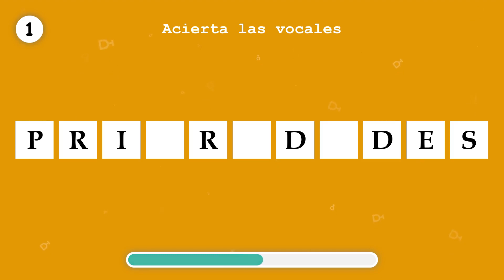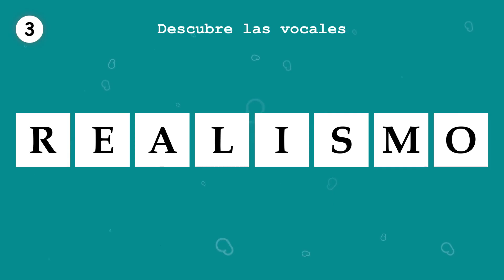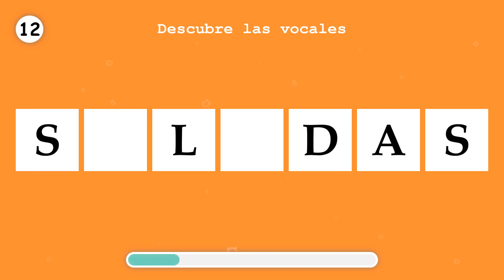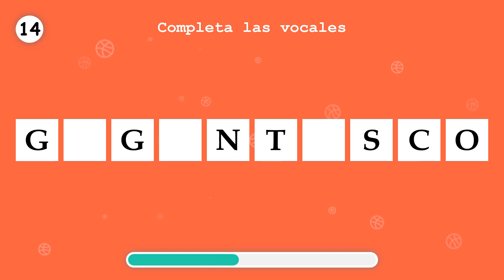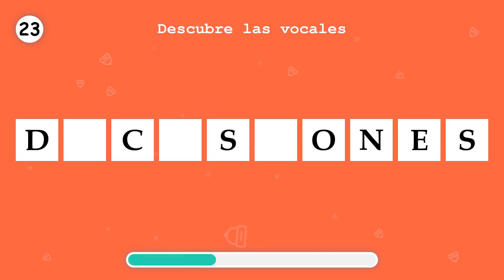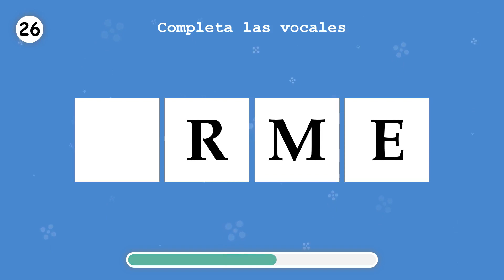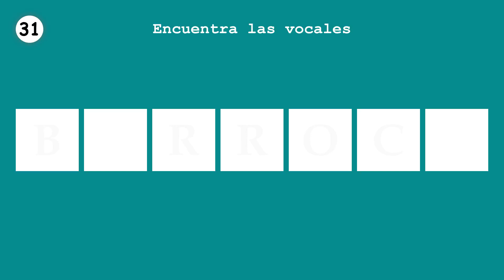APRENDE ESPAÑOL. Completa las vocales faltantes, en una palabra. Parte 272